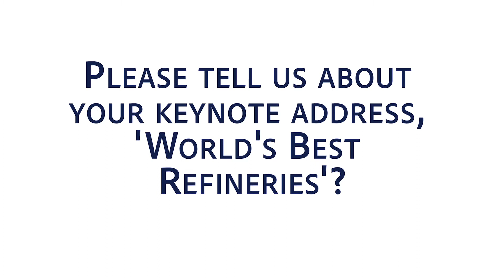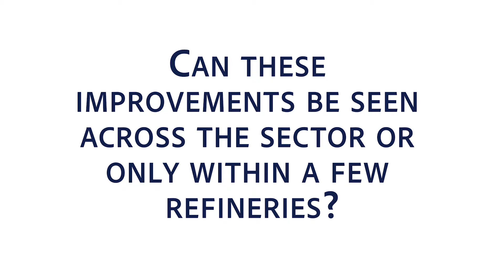ERTC 2018 | Interview with Tracy Ellerington, Solomon Associates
Tracy Ellerington, Director, Europe and Russia Operations, Solomon Associates spoke at ERTC 2018 on the World’s Best Refineries.

In this Interview, Tracy tells us more about the 11 World's Best Refineries and what makes them the best: they're good at energy efficiency, reliability, they have high operating availability and they invest in the right technology.
She also says that the best refineries are quicker at improving their energy efficiency and at reducing the amount of fuel oil that they produce.